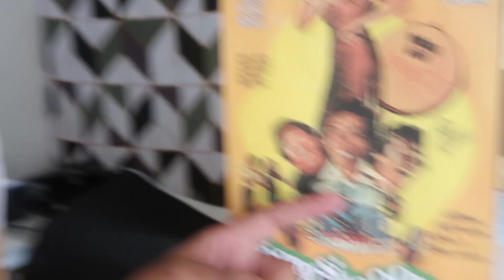PRANK TEPUNG MASUK MATA!!! AUTO NANGIS!!!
okeeee PABO tanpa perlu berlama lama, prank langsung di balas sama onyet!!! dan double kill langsung pabooooo! hahahhahahah